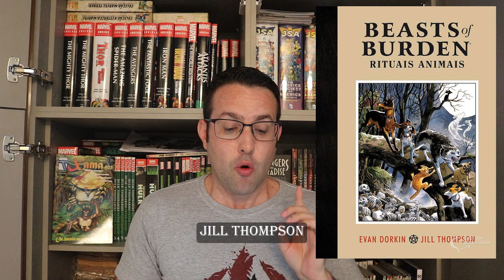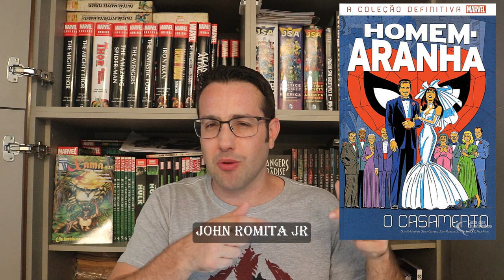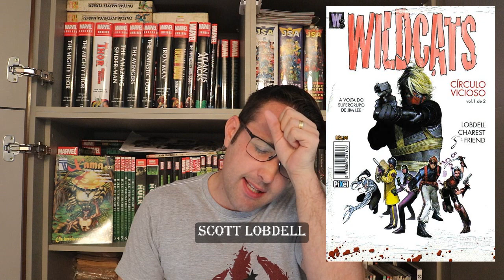Os melhores quadrinhos pra autografar na CCXP 2018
Quais são os melhores quadrinhos para autografar na CCXP 2018?
Descubra no vídeo.

Copyright